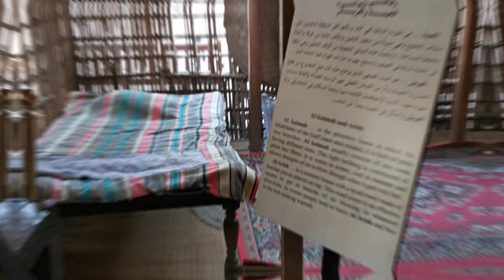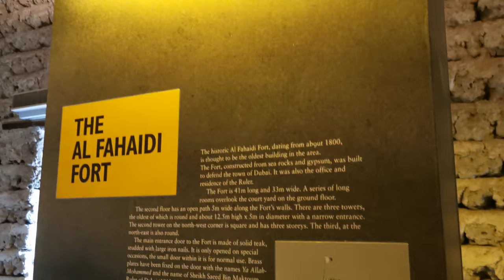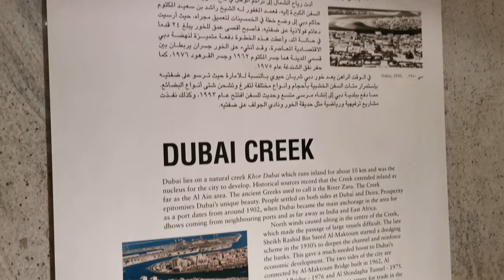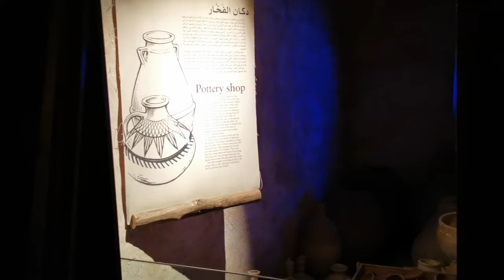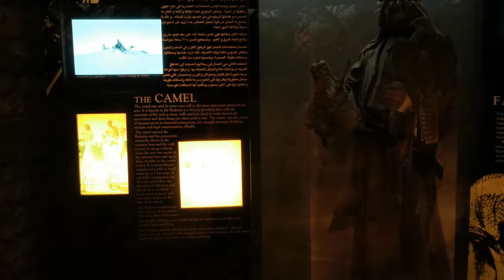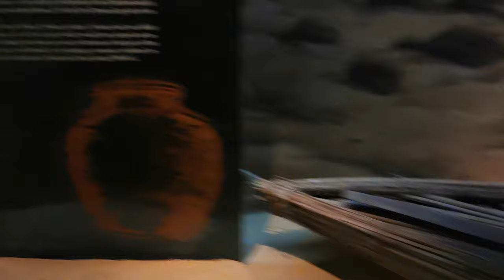Tour to Dubai Museum Al Fahidi Fort. Places to visit in Dubai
Good day. In this video we will visit Dubai Museum(Al Fahidi Fort). I will tell you about prices, timings, how you can get to museum and where is the best place to park.

The Dubai Miracle Garden is also home to the Dubai Butterfly Park which was recently added. This is the world’s largest and region’s butterfly garden featuring 15,000 butterflies of around 26 kinds! Dubai Butterfly Garden is an indoor garden which has ten domes that is sure to win your heart. The destination gives you the opportunity to see beautiful butterflies and gives you an insight into their world. Here you will be made to understand how butterflies evolve through each stage and so is a good learning opportunity for everyone. Also there are assistants to help you interact with the Butterflies and take beautiful pictures with butterflies. If you are travelling with kids this destination is a must visit.
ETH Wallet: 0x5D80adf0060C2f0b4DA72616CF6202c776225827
BTC Wallet: 3C1HNYr9XQ7tNKioFeiLhFro9LJdWtZQ2G